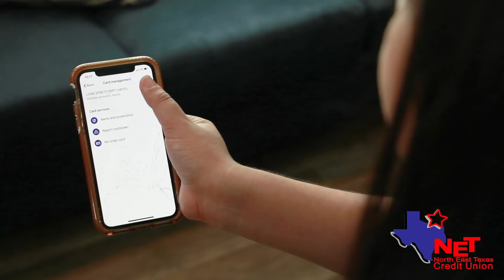NETCU - Your Choice for Modern Banking